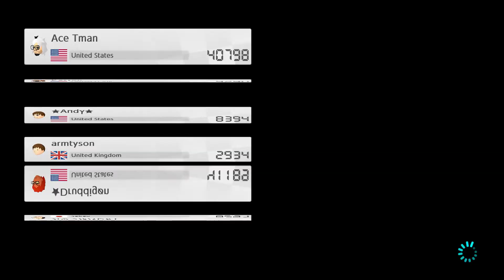Online Races #38 (A Lot of VR and Lag) - Mario Kart 8 Deluxe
It’s me versus everybody else living on this planet as I go through crazy races in Mario Kart 8 Deluxe!

My videos contain no commentary because I want us to focus on the games themselves.  This gameplay footage is captured in 1080p at 60fps by an Elgato Game Capture HD60.  Please keep your comments clean.